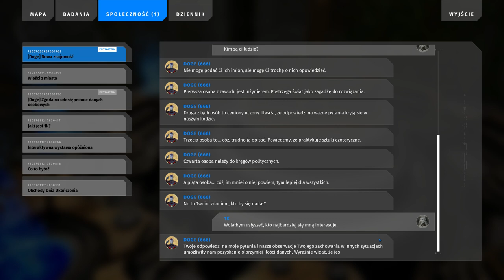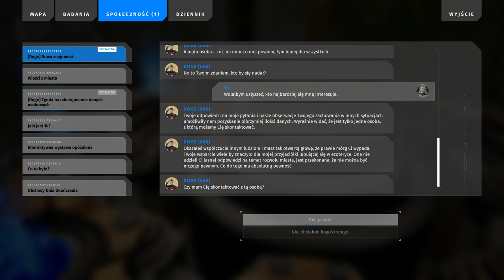Talos2 2024 05 15 16 02 37